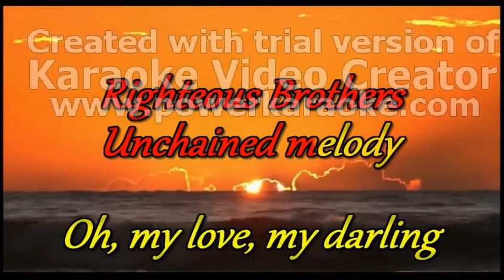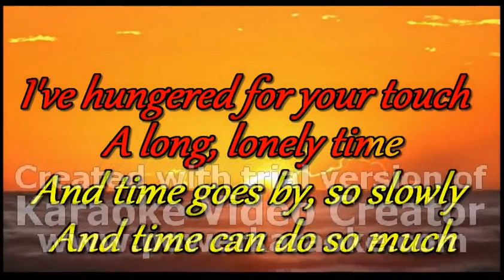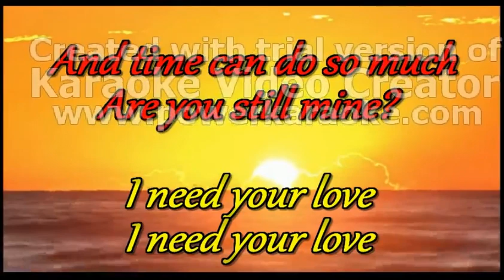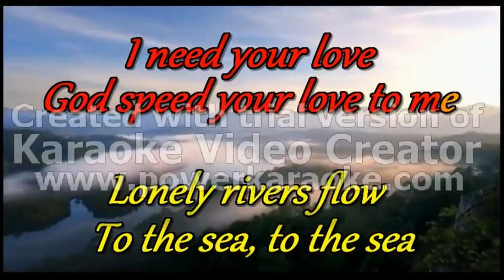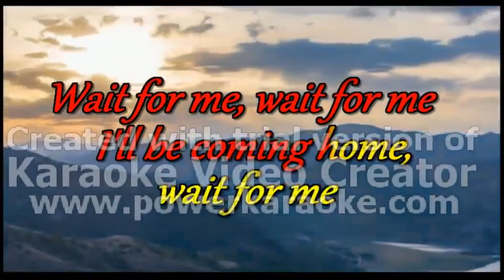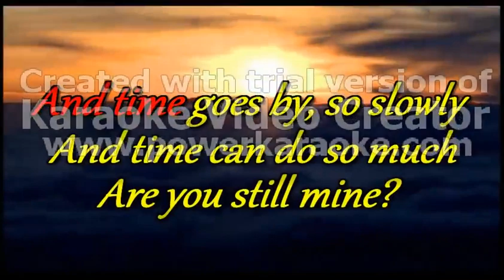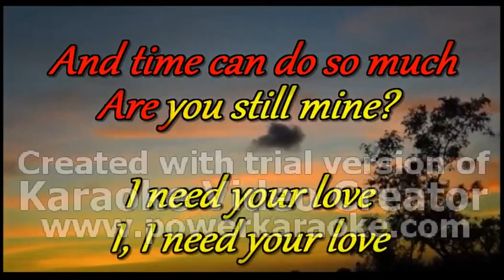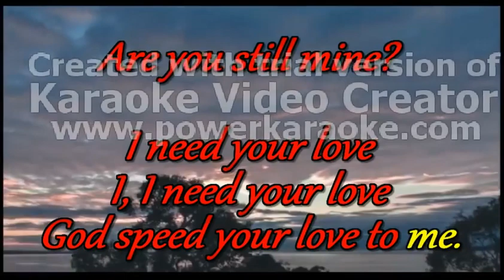Righteous Brothers Unchained melody